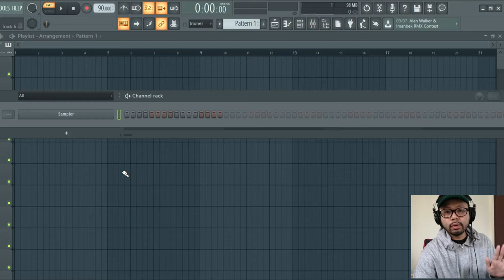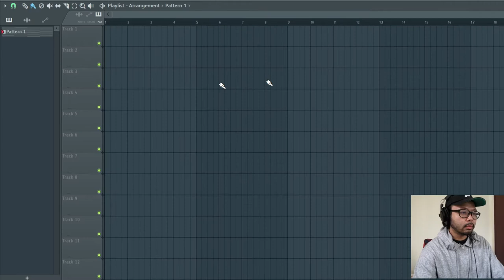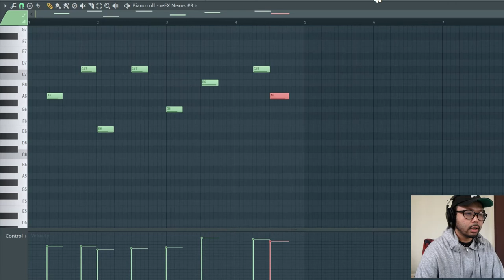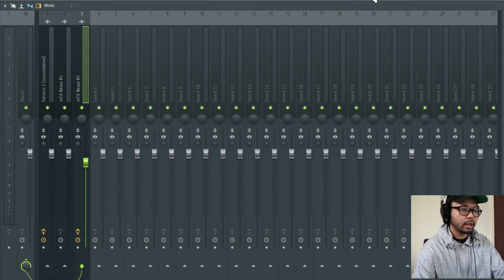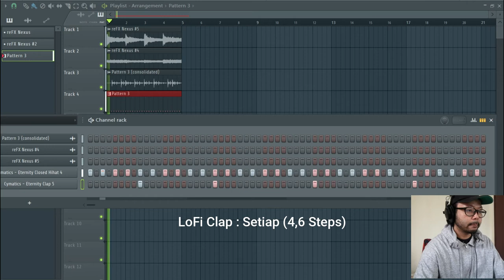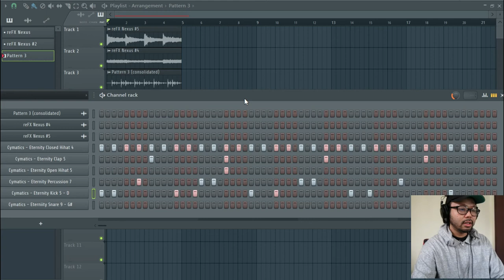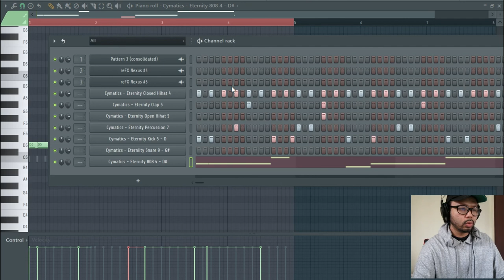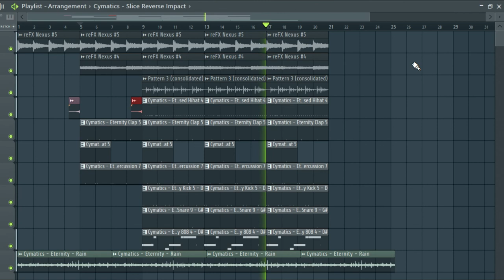MUSIC CARA MEMBUAT LoFi (UNTUK BEGINNER) FULL TUTORIAL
LINK UNTUK CYMATICS PLUGIN & DRUMKIT

Semua lagu,beats produced oleh aku, boleh check dalam link kat atas

PEACE OUT!!!